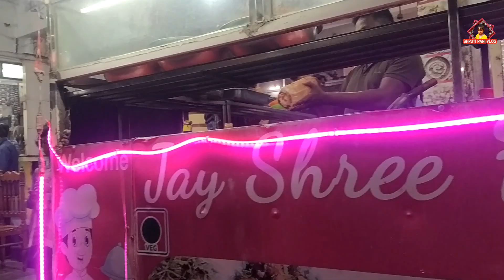Bargarh Vlogs//Bargarh District//Remunda Villege//Vlogs in Bargarh//Shruti Rani Vlogs and short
Bargarh Vlogs/
Bargarh District//
Remunda Villege//
Vlogs in Bargarh//
Shruti Rani Vlogs and short

Bargarh vlog
district vlogs
Rupes jojo Vlogs
agani vlogs